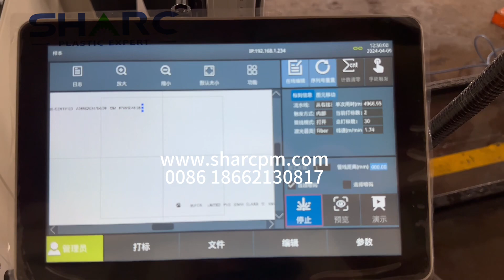Laser printer machine for plastic pipe production line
Sharc Machine company supplies all types of machines of manufacturing plastic pipes.